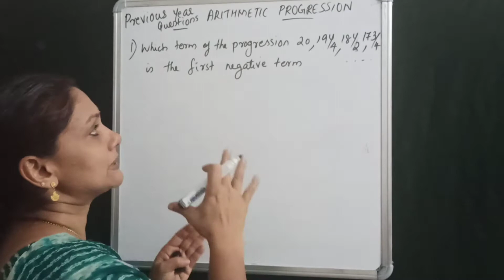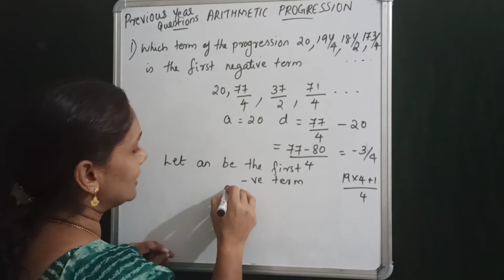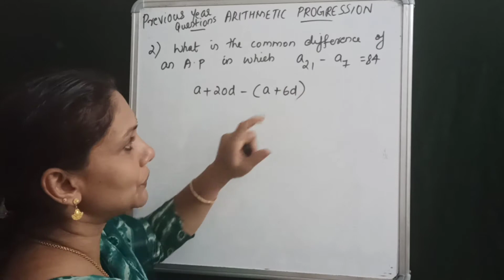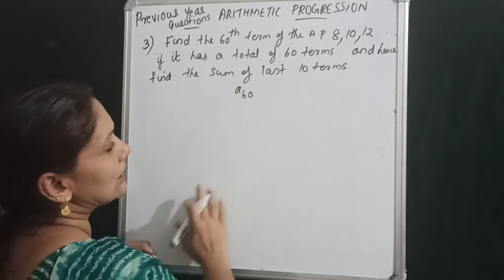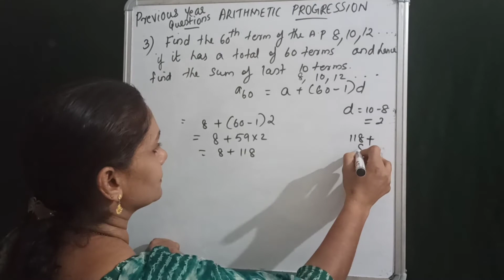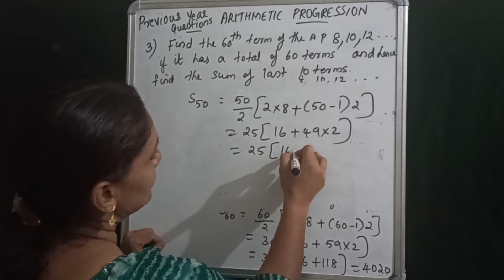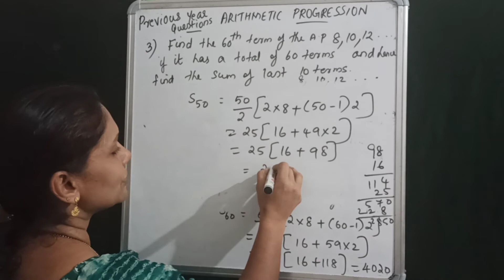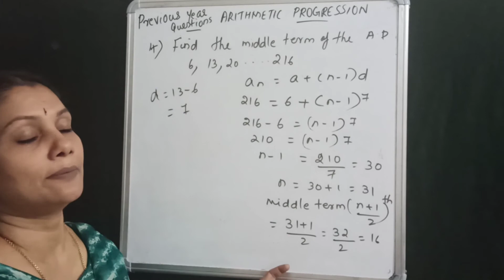CLASS 10| MATHS| ARITHMETIC PROGRESSION| EXTRA QUESTION| CBSE| MALAYALAM